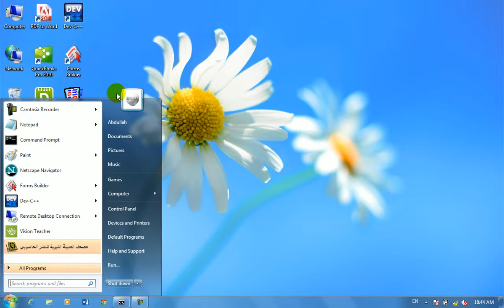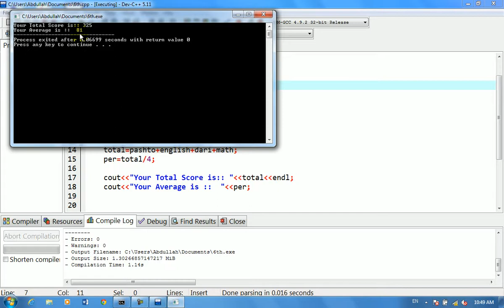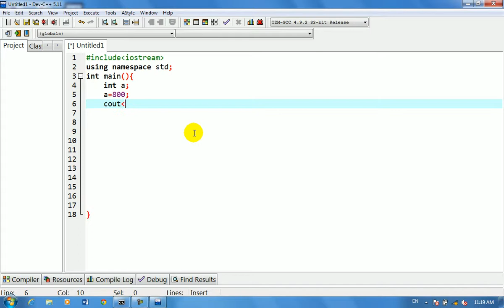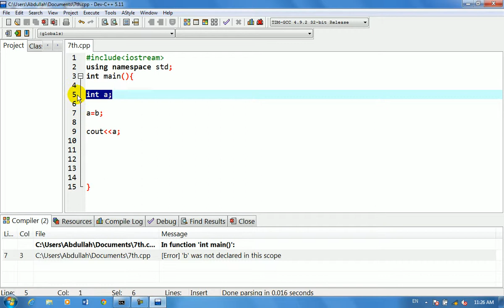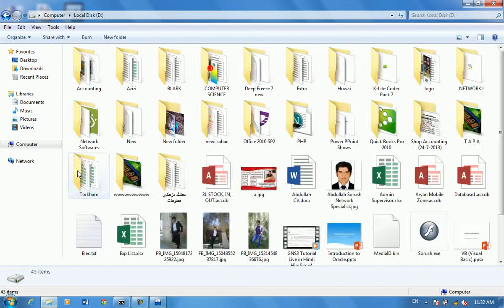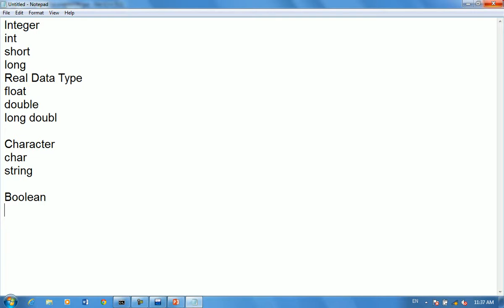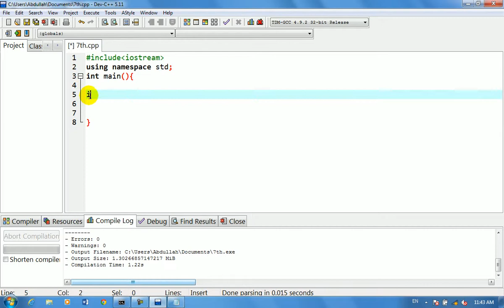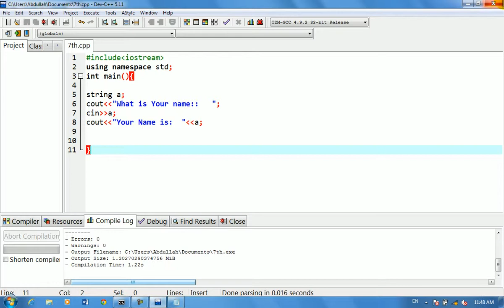Part 7 Variables data Types and Using CIN in pashto by abdullah sorush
C++ training in pashto language by abdullah sorush